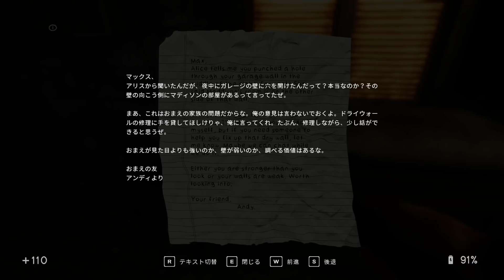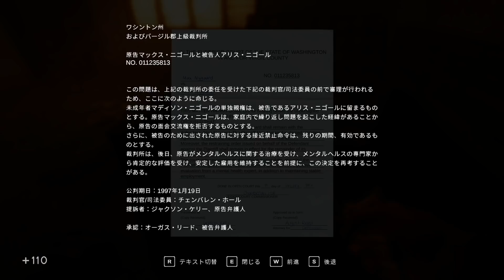#7【ボンジュール】弟者の「In Sound Mind」【2BRO.】